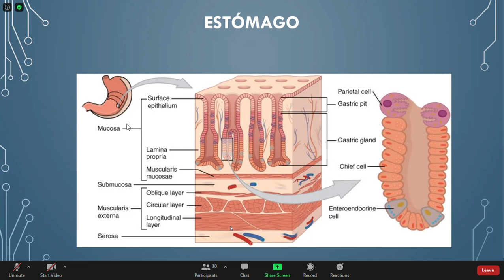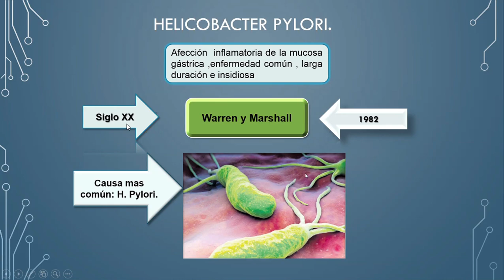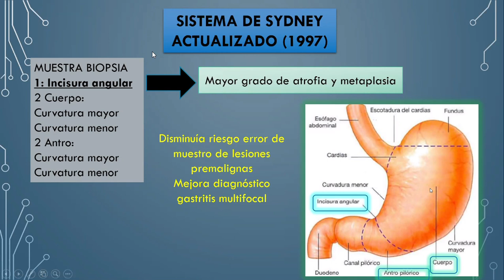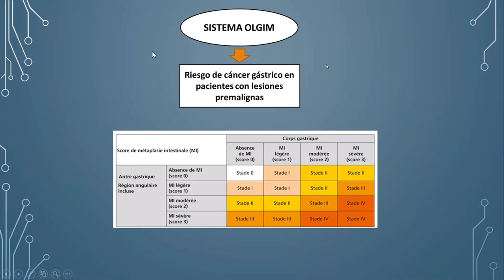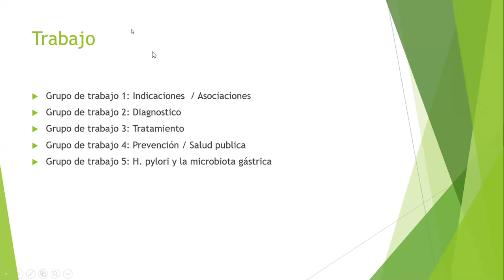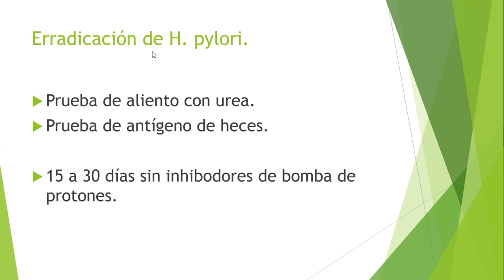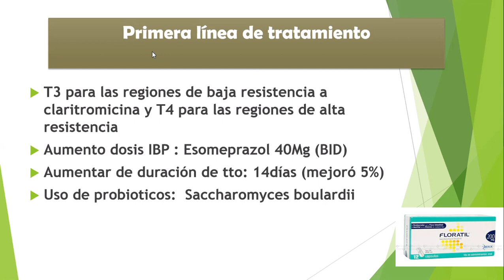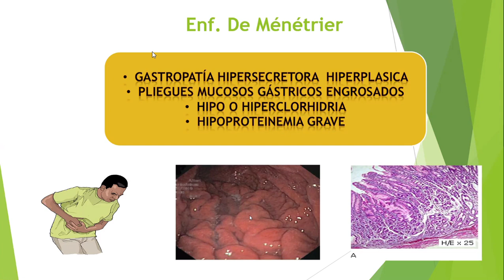CLASE 4 - GASTRITIS - H. PYLORI